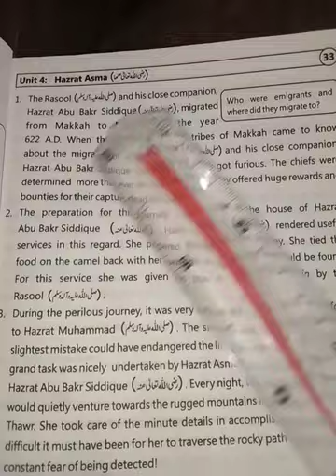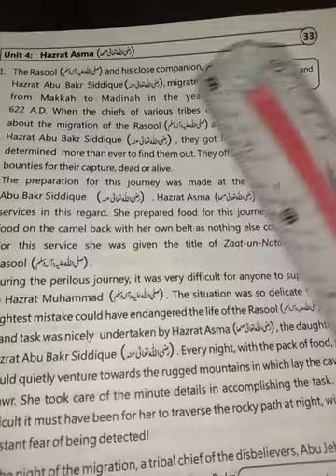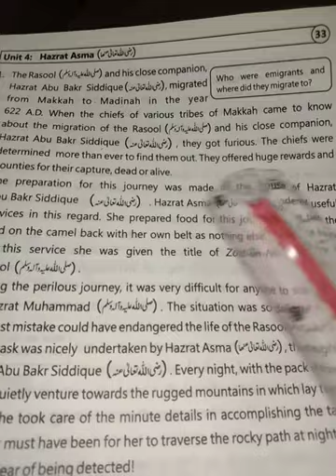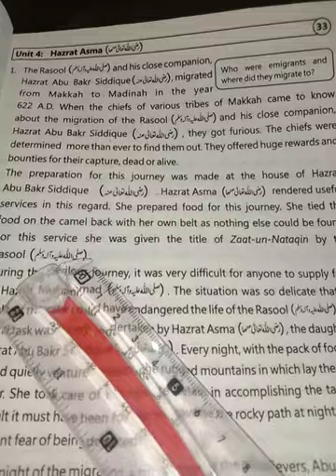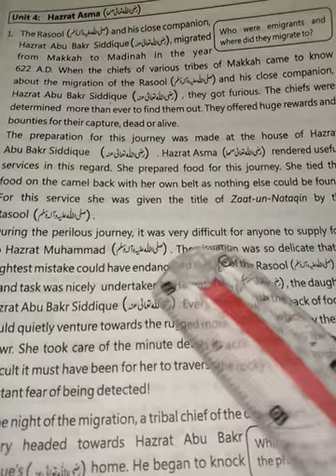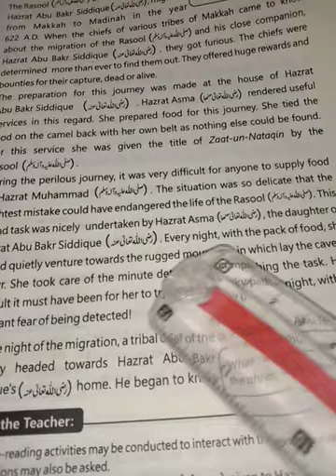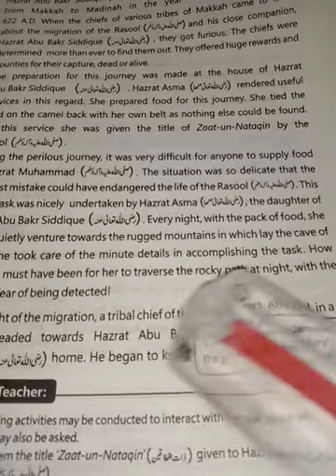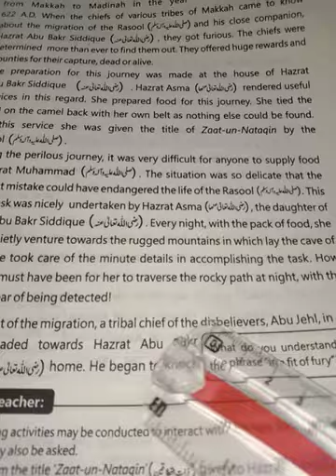English for class 8th. lecture #17